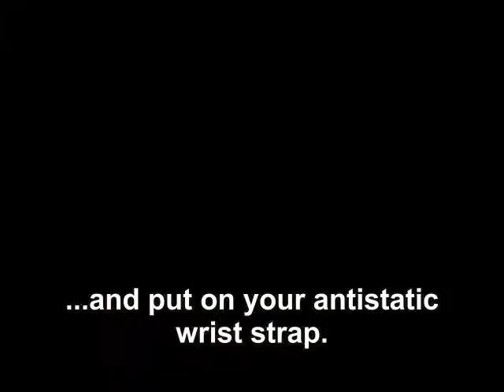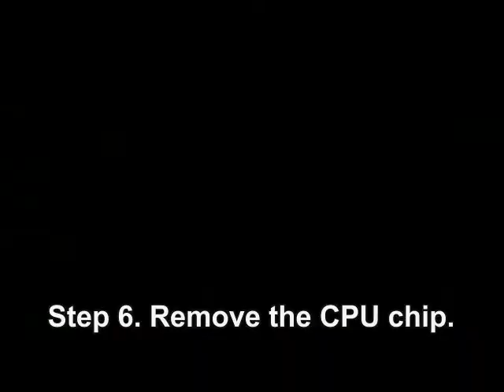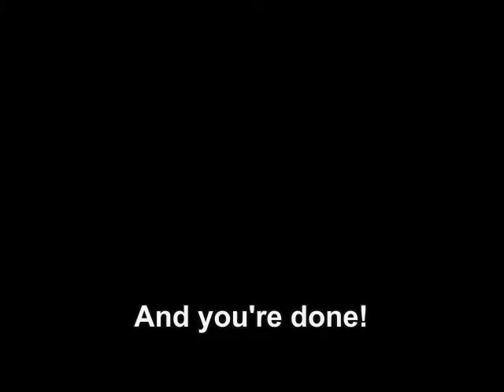How to Assemble and Disassemble a System Unit